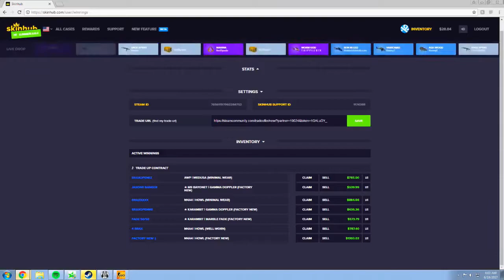#20 SWAG PLAYS ESEA RANK S ON OVERPASS